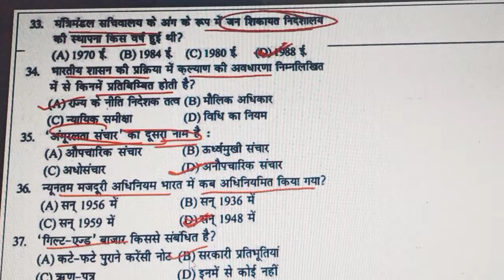GS Imp. Ques. Set 7 (Q.No. 31 to 40)